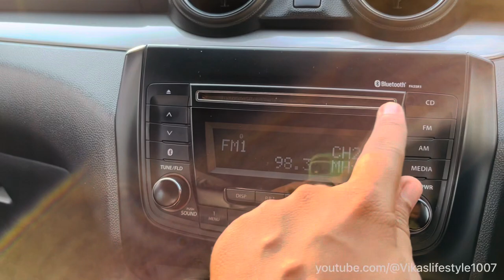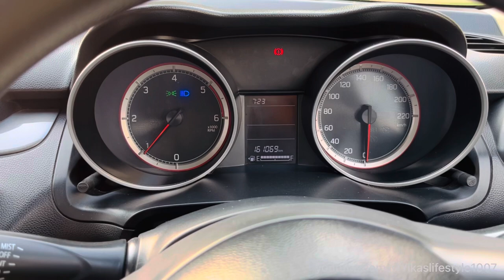Maruti Suzuki Swift Diesel | Swift Vdi |performance | Mileage ❤️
Maruti Suzuki Swift Diesel | Swift Vdi |performance | Mileage ❤️​⁠@Vikaslifestyle1007

Swift 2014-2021 VDI Optional Review

Maruti Suzuki India Limited has silently introduced the refurbished version of its premium hatchback, Swift in the country's market. There are several changes made to this vehicle, especially to its features and technical specifications. It is available in several trim levels among which, Maruti Swift VDI is their mid range diesel trim. It is powered by the same 1.3-litre DDiS diesel engine, whose ECU (engine control unit) has been updated. As a result of this its fuel economy has been improved by about 10 percent to 25.2 Kmpl, which is quite impressive. As far as its features are concerned, this trim is now available with ABS with EBD and brake assist system as standard. In addition to this, its rear cabin is now fitted with split foldable bench seat, which is also equipped with adjustable head rests. This mid range trim gets a refined internal cabin with sporty wraparound on its door panels including silver inserts. In addition to this, its seat are covered with premium seat upholstery, which further adds to its elegance. In terms of exteriors, this trim gets a modified bumper with silver accents on its fog lamp console. Apart from this, its wheel covers are also updated, which gives a refining look to its exteriors. At present, this hatchback is being offered with a warranty period of 24-months or 40,000 kilometers that can be further extended at an additional price.

Exteriors:

This newly launched hatchback series has received minor update to its exteriors. Its front bumper gets a sporty new design with bigger air dam. Furthermore, its also has fog lamps, which are accompanied by silver strips. Its dynamic radiator grille has also been updated with black honeycomb mesh and is embedded with a chrome plated company's insignia. Surrounding this is the vertical headlight cluster that is equipped with powerful headlamps and turn indicators. Its side profile remains mostly identical to its predecessor, but the stylish new wheel covers adds to its elegance . Its door handles along with wing mirrors are in body color, while the A and B pillars are in a glossy black shade. In addition to this, its outside mirrors are now equipped with turn indicators, which provide additional safety. This hatchback has a lustrous rear profile with a radiant tail light cluster, which has brake lights and turn indicators. It has a 'V' shaped tailgate that is accompanied by a concave windscreen along with a high mounted third brake light. Its body colored bumper also has an additional brake light, which further enhances its safety quotient. This hatchback has a total length of 3850mm along with a decent width of 1695mm and a total height of 1530mm. Its has a generous ground clearance of 170mm and a long wheelbase of 2430mm.

Interiors:

The interiors of this Maruti Swift VDI trim is now done up with a refined black color scheme, which is complimented by a lot of silver accents. It also has sporty wraparound door trims, which further gives a plush appeal to the cabin. The instrument panel has several utility functions like driver seat belt reminder, instantaneous and average fuel consumption info, door closure warning lamp, tachometer and driver seat belt reminder notification . This hatchback is also bestowed with modified seats, which are now covered with new fabric upholstery. Furthermore, its rear seat back gets 60:40 split folding facility that adds in making a larger space for luggage. This trim is bestowed with several utility features like front sun visors, three folding assist grips, accessory power socket and day/night internal rear view mirror.

Engine and Performance:

This mid range trim is equipped with a 1.3-litre DDiS diesel engine that has a modified engine control unit. It comprises of 4-cylinders and 16-valves, which displaces 1248cc . It also has a fixed geometry turbocharger and an intercooler. This power plant has the ability to produce a maximum power of 74bhp at 4000rpm, which results in a commanding torque output of 190Nm at 2000rpm. This motor is mated with a 5-speed manual gearbox that enables the front wheels to derive its torque output. The company claims that the hatchback can now produce a mileage of 25.2kmpl, which is quite impressive.

Braking and Handling:

Its front wheel are equipped with a pair of ventilated discs, while the rear ones have drum brakes. This mid range trim is also fitted with anti lock braking system and electronic brake force distribution system including brake assist , which further improves this mechanism. As far as its suspension is concerned, the front axle is equipped with a McPherson Strut, whereas the rear gets a Torsion Beam mechanism. It also has a rack and pinion based electric power assisted steering that offers precise response and makes